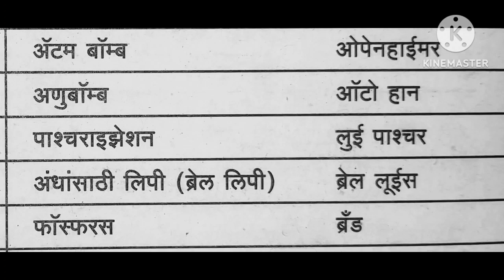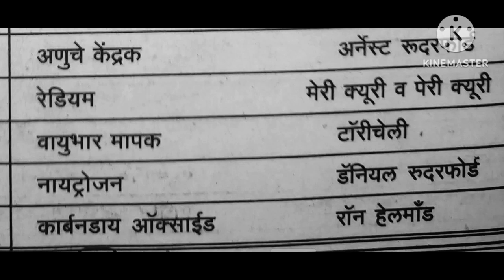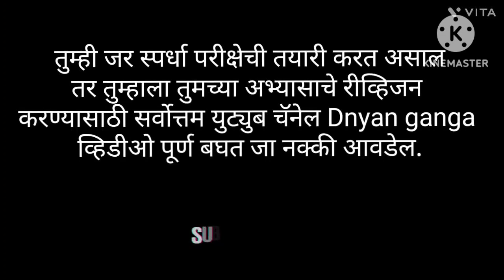शोध व संशोधक (विज्ञान)// तलाठी, रा.उ.शुल्क, वन विभाग इ. सर्व परीक्षेसाठी IMP